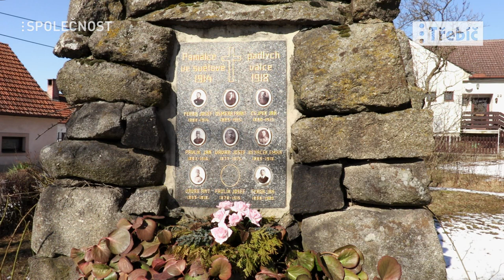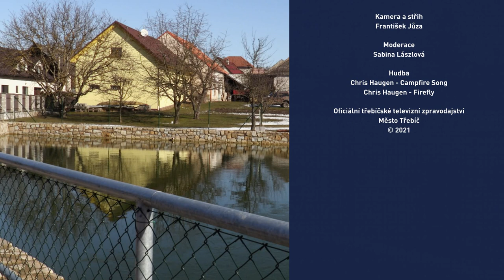Na výlet do místních částí města Třebíče - Pocoucov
Zavítali jsme tentokrát do místní části města Třebíče, do Pocoucova...